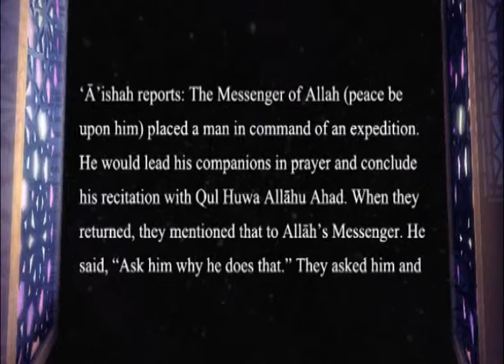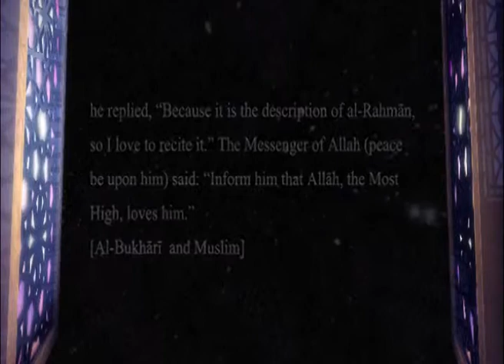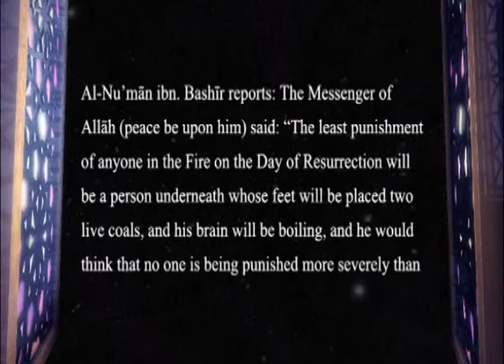Rays of Wisdom 32